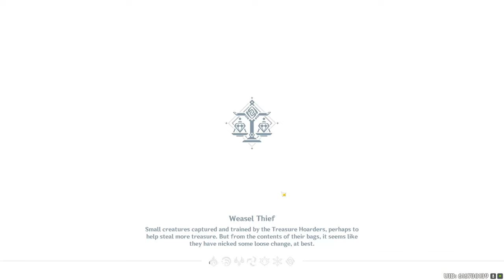The Genshin Cast Ep. 1 - What my top 5 games of all time? are Anime boring?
Hopefully you enjoy this new content, I am looking for to making more and share many of my opinions while playing games.

Chapters:
0:00 Introduction to the new series
0:47 Commissions and showing Characters name card
14:25 My top 5 games of all time
19:27 My future with Genshin
21:41 Are video games boring
25:58 My experiences as a first year
29:37 Why I don't watch Anime and fanboy over Tokyo Revengers
42:36 Random Stuff and Ending